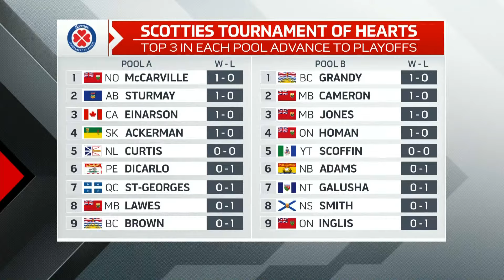2024 SCOTTIES TOURNAMENT OF HEARTS: Pool Play - Day Two (Part Two)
The 2024 Scotties Tournament of Hearts has arrived. This year’s Canadian women’s curling championship returns to Calgary where the last team standing will represent Canada at the World Women's Curling Championship.